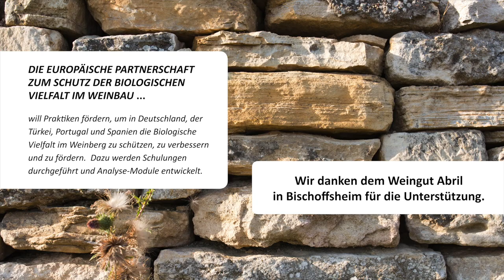Fässer aus heimischen Wäldern – ein Plus für die Biologische Vielfalt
Die Partnerschaft zum Schutz der Biologischen Vielfalt im Weinbau in Europa will Praktiken fördern, um die biologische Vielfalt im Weinberg zu schützen, zu verbessern und zu fördern.

Die Partnerschaft umfasst Anbauverbände und Naturschutzorganisationen aus Deutschland, Portugal, Spanien und der Türkei. Die entwickelten Hilfestellungen und Trainingsmodule sind deswegen für alle Anbauregionen Europas anwendbar.

Copyright

Dieses Dokument wurde von den Partnern des Projektes "Partnership for Biodiversity Protection in Viticulture in Europe" erarbeitet und kann von jedermann kostenlos heruntergeladen und verwendet werden, sofern es nicht seine Bedeutung und die Verpflichtung, die Autoren zu zitieren, untergräbt.

Mitglieder der Partnerschaft: Bodensee-Stiftung | Global Nature Fund |ECOVIN |Fundación Global Nature | La Unió de Llauradors | Quercus Associação Nacional de Conservação da Natureza  | ADVID - Associacao para o Desenvolvimento da Viticultura Duriense | Rapunzel Organik tarmi Ürünleri ve Gida Tic. GmbH Sti.

Wenn das Dokument verteilt oder verändert wird  müssen Sie sich entweder auf das Projekt beziehen oder alle Mitglieder der Partnerschaft benennen.

Die Bilder und Logos in diesem Dokument unterliegen nicht der Lizenz CC-BY-NC-SA.  Die Logos sind Eigentum der jeweiligen Organisation, die Bilder sind Eigentum der in den Bildnachweisen genannten Personen/Institute.